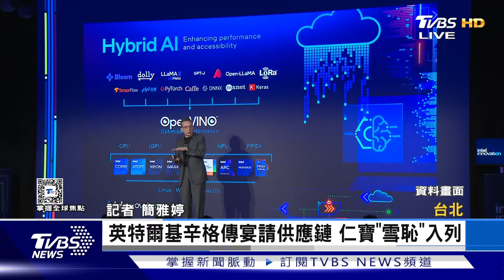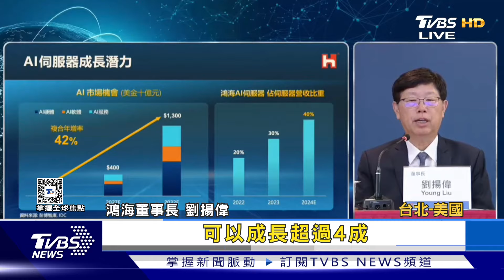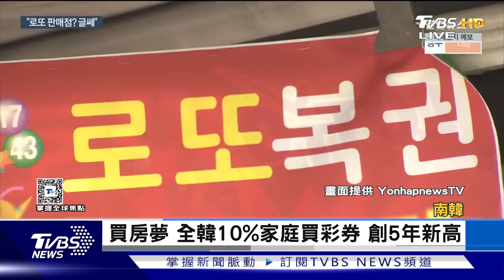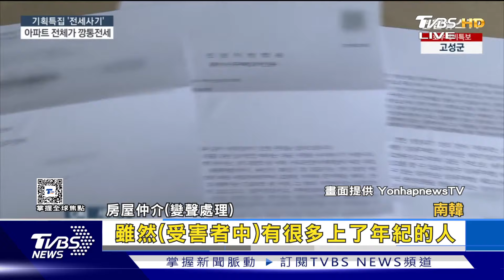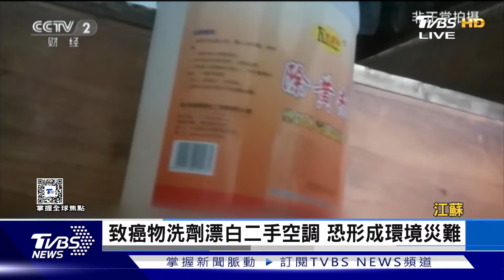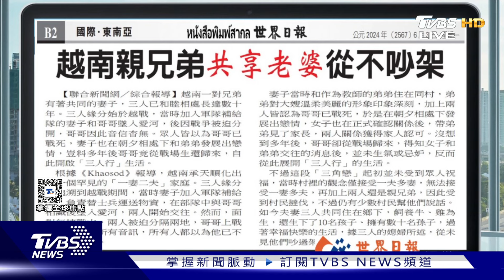【1100完整版】和平峰會在即 澤倫斯基控陸阻他國參加 主水管爆變噴泉!亞特蘭大缺水緊急狀態｜彭惠筠｜FOCUS國際話題20240603